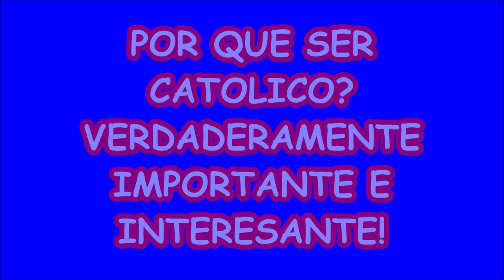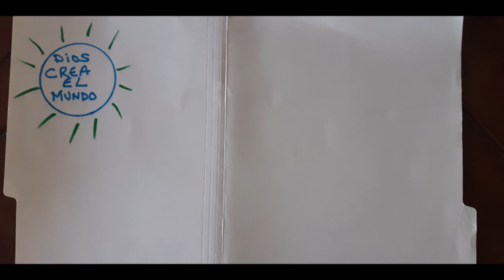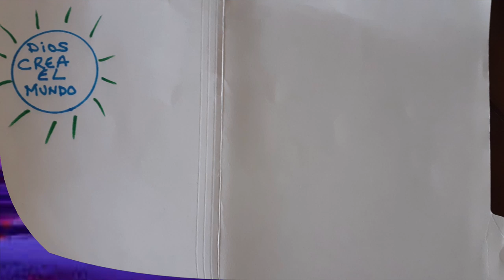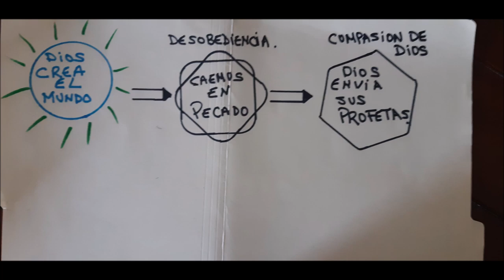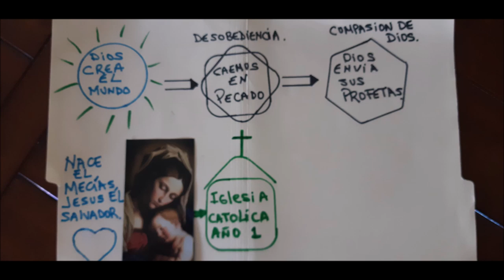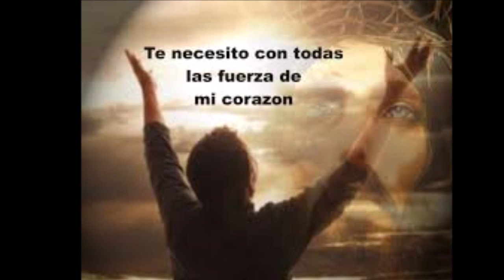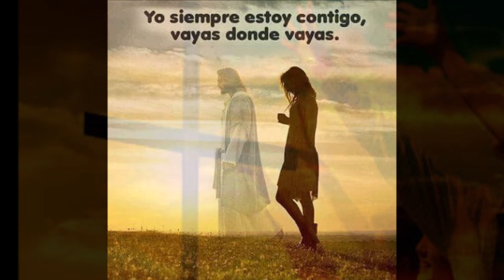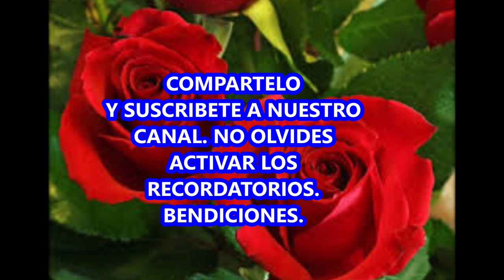POR QUE SER CATOLICO LA VERDAD DE LA IGLESIA CATOLICA. PARTE 1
ESCUCHEMOS Y MEDITEMOS LAS PROMESAS DE NUESTRO SEÑOR JESUCRISTO, ACERCA DE SUS DÍAS CUANDO CAMINABA AQUÍ EN LA TIERRA EN MEDIO DE LOS HOMBRES Y MUJERES DE ESTE MUNDO. DESCUBRE LA ÚNICA VERDAD DE SALVACIÓN PROMETIDA POR DIOS. BIEN DIOS JESÚS: "Y LA VERDAD OS HARÁ LIBRES"

LA GRAN META DE TODO SER HUMANO, ES LOGRAR LA CONTINUIDAD DE LA VIDA EN EL REINO DE LOS CIELOS, LA GRAN PROMESA DE UNA NUEVA VIDA DESPUÉS DE LA MUERTE, EN LA PRESENCIA DE DIOS. NO HABRA MAS DOLOR, NI MÁS LLANTO, NI MAS SUFRIMIENTO, NI MAS ENFERMEDAD, NI MAS ENFERMEDAD.  SEREMOS COMO ÁNGELES, HA PROMETIDO NUESTRO SEÑOR JESUCRISTO, EN LA GLORIA DE LOS CIELOS, EN LA MISMA PRESENCIA DE DIOS!
BASTA CREERLO, CREER A JESÚS, SEGUIRLE Y HACER SU SANTA VOLUNTAD!